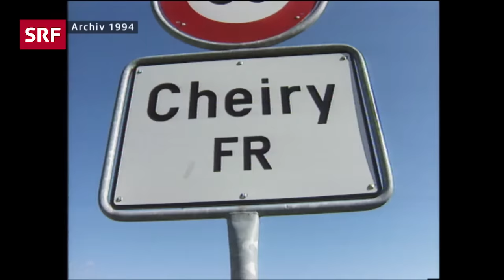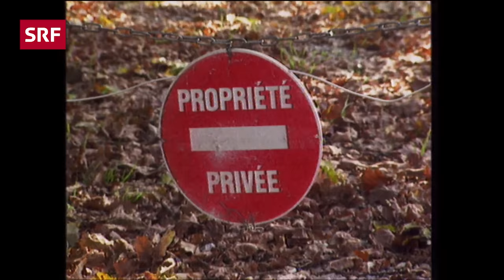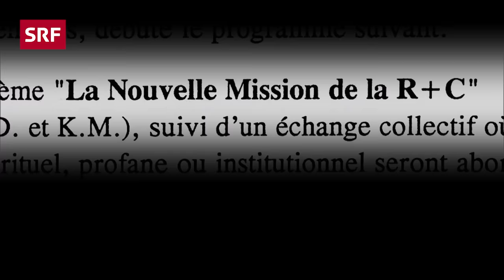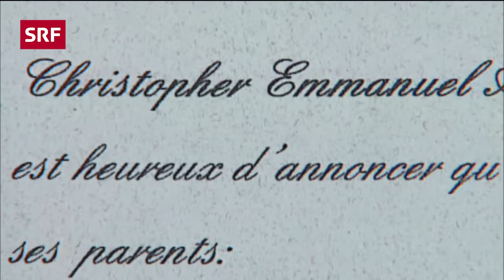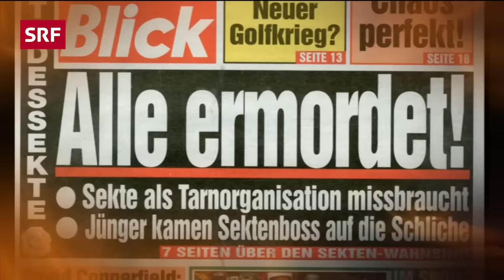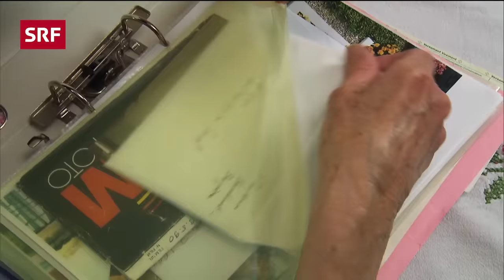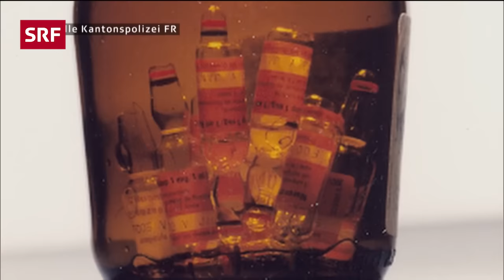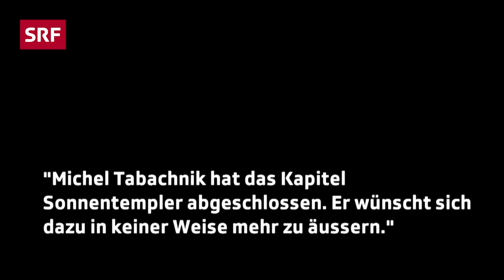Das Sonnentempler Drama | Schweizer Kriminalfälle | Doku | SRF Dok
Das Sektendrama um den Ordre du Temple Solaire gilt als einer der bizarrsten Fälle der Schweizer Kriminalgeschichte. Allein in der Schweiz  kamen 1994 in Cheiry FR und Salvan VS 48 Mitglieder der Sonnentempler-Sekte ums Leben. Heute steht fest, dass die meisten von ihnen ermordet wurden. Erstmals zu sehen sind in diesem Dokumentarfilm exklusive Filmaufnahmen und Fotos des Sektenführers Jo Di Mambro. Zu den Hauptverdächtigen gehörte damals der Schweizer Dirigent und Komponist Michel Tabachnik. Was ist aus ihm geworden?

👉Bei diesem Video ist die Kommentarfunktion ausnahmsweise geschlossen. Entweder zum Schutz der Protagonist:innen oder weil der Fall lange in der Vergangenheit liegt.

Die Geschichte beginnt Ende der 1970er-Jahre in der Umgebung von Genf. Auf einem Landgut versammelt der gebürtige Franzose Joseph («Jo») Di Mambro Menschen um sich, mit denen er die Sonnentempler-Sekte gründet. Vor allem in der Westschweiz findet der vorbestrafte Bijoutier Anhänger seines abstrusen Gedankenguts. Di Mambro prophezeit das baldige Ende der Welt. Seinen Glaubensbrüdern verspricht er den rechtzeitigen Transit auf den Stern Sirius, verbunden mit der dortigen Wiedergeburt.

Bis in die Neunzigerjahre wächst die Sekte auf über 500 Mitglieder an. Ableger bilden sich auch in Frankreich und Kanada. Zu den Gründungsmitgliedern zählt der international bekannte Schweizer Musiker und Dirigent Michel Tabachnik. Für ihn endet das Sonnentempler-Drama zwei Mal vor französischen Gerichten. Der Ausgang der Strafverfahren bleibt für ihn jedoch ohne Folgen. Noch 2006 äussert er sich öffentlich über seine umstrittene Rolle innerhalb der Sekte. Heute zieht er es nun allerdings vor, ganz darüber zu schweigen.
Der Film rekonstruiert das Drama der Sonnentempler von den Anfängen bis zum Ende. Insgesamt hat die Sekte 74 Menschen in den Tod gerissen. Im Mittelpunkt steht die Frage, wie es überhaupt zu einer solchen Tragödie kommen konnte. Von Sektenführer Jo Di Mambro, der die Öffentlichkeit scheute, waren bis jetzt nur einige wenige Fotos bekannt. Erstmals sind auch Filmaufnahmen von Di Mambro zu sehen. Sie zeigen Di Mambro beim Zelebrieren eines bizarren Rituals.

Mit den Kriminalbeamten, die 1994 in Cheiry FR und Salvan VS im Einsatz standen, kehrt Autor Felice Zenoni  an die Orte des sinnlosen Massakers zurück. Der damalige Freiburger Untersuchungsrichter André Piller und Robert Steiner, Chef der Walliser Kriminalpolizei, erinnern sich an die irreale Szene, als sie unerwartet und unvorbereitet auf die vielen Leichen stiessen. Alle damals im Einsatz stehenden Polizisten waren fassungslos. Nicht ein Einziger des Einsatzteams hat später in seiner Karriere Schlimmeres gesehen.

Fast zwanzig Jahre nach dem Sonnentempler-Drama versuchen die Opferfamilien mit dem Schicksal fertig zu werden. Der Weg zurück in die Normalität bleibt für alle schwierig. Vier Familienmitglieder hat die Waadtländerin Rosemarie Jaton verloren: ihren Bruder, ihre Schwägerin, ihren Neffen und ihre Nichte. Auf eigene Faust hat sie Fakten zum Fall zusammengetragen und ihre Erkenntnisse im Buch «En quête de vérité» (Die Suche nach der Wahrheit) veröffentlicht. Der Film schildert ihren ganz persönlichen Kampf um Gerechtigkeit, verbunden mit ihrem Einsatz für einen besseren Schutz der Opfer von Sekten.

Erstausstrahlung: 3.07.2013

 👇 Mehr zum Thema Dokus & Reportage gibt es hier:
👥 SRF Dok auf Facebook: